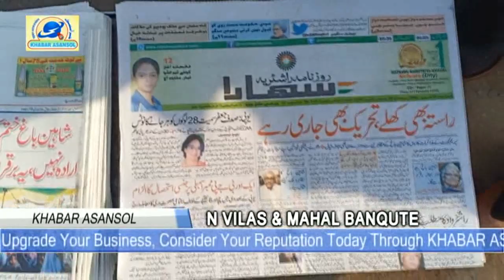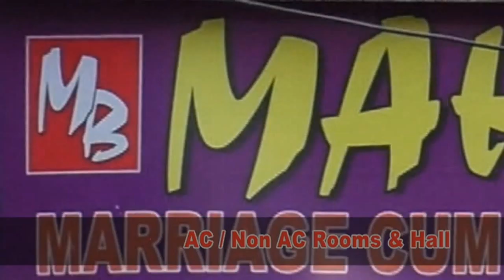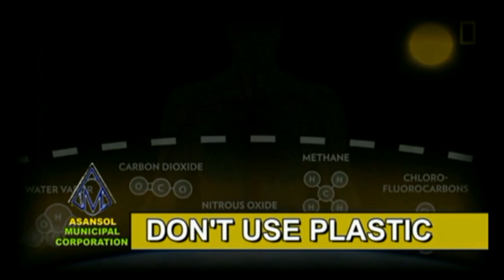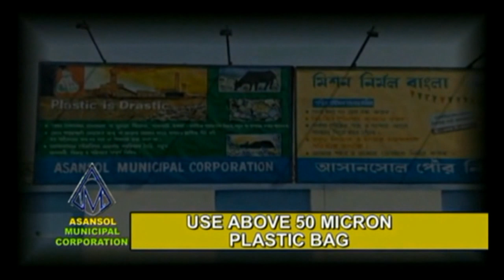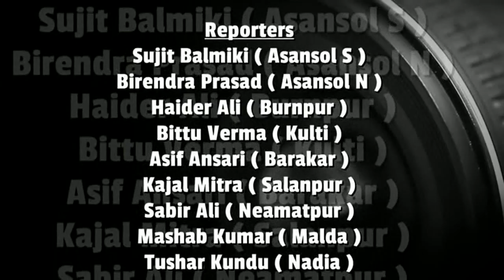international mother language Day KHABAR ASANSOL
imtiaz ahmed ansari